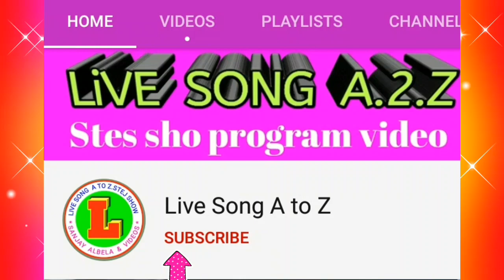Bara Nik Lage La Janak Baba ke pokhariya Vyas sanskari Baba live song A to Z 2020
Bara Nik Lage La Janak Baba ke pokhariya Vyas sanskari Baba live song A to Z 2020Super matkor vivah song a to z program vyas sanskari baba and ratneah yadw new videos ram ji ke matkor sita ji matkor byas sanskari baba vyas ramsangog yadw byas harindr yadw  Live song a to z mix by sanjay albela R D B letest videos 2020